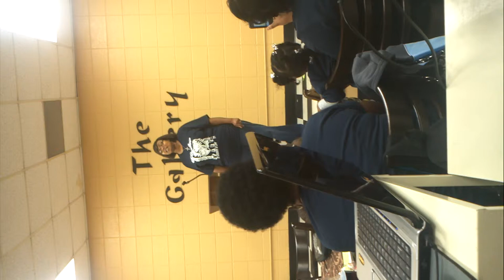Jackie Sorrell-Myles Singing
My cousin Jackie blessing the family with a song at our annual family dinner.